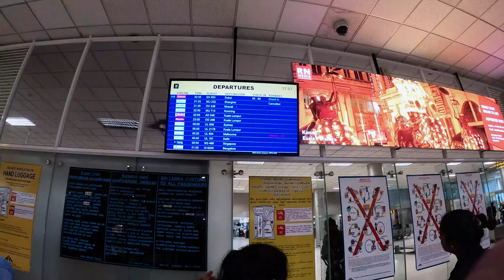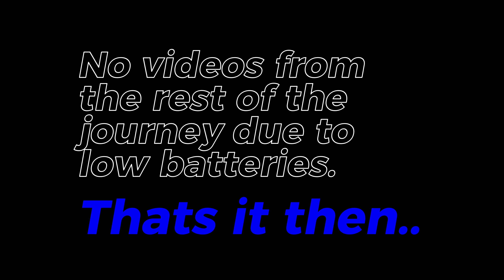Kind of a Road Trip | VLOG 03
Vlog by @SITHUM